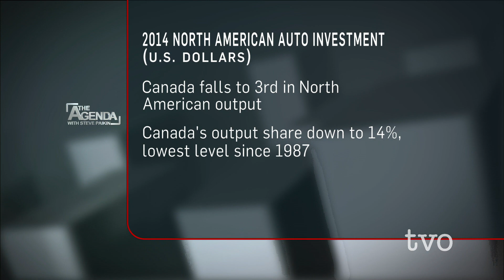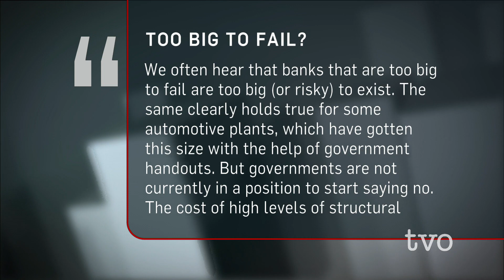Ontario's Auto Industry: End of An Era?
For decades the automobile industry in Ontario provided good jobs and resulted in prosperous communities. But plant closures and competitive challenges have led to speculation that the end of the road for one of the province's key economic sectors could be a mere 10 years away. The Agenda discusses what evolving changes in a now-global industry means for Ontario.